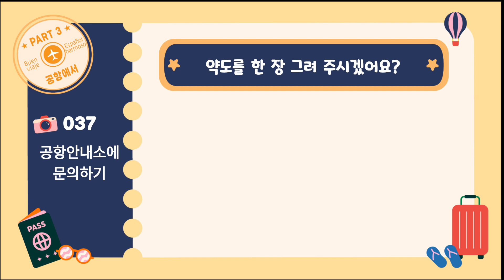여행 스페인어 쓰기 수첩_037 : 공항안내소에 문의하기